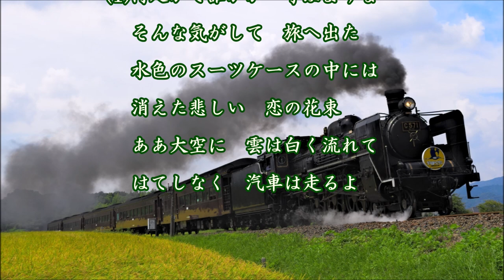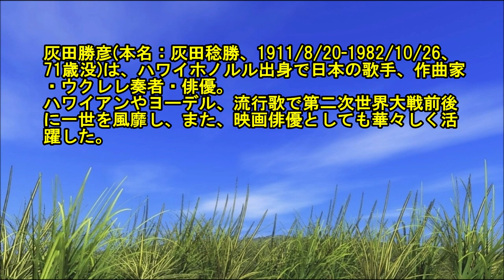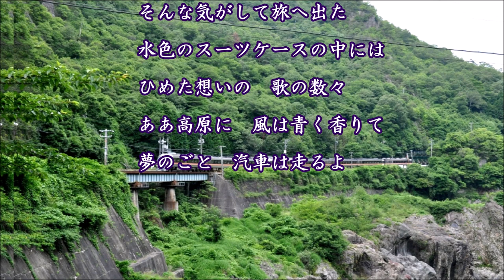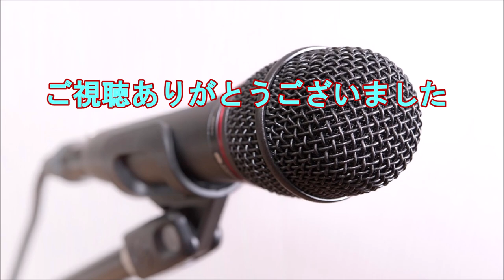水色のスーツケース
作詞：井田誠一、作曲：利根一郎、唄：灰田勝彦、カバー：とらじろう

昭和２６(1951)年発売。レーベル：ビクター。
灰田勝彦(本名：灰田稔勝、1911/8/20-1982/10/26、71歳没)は、ハワイホノルル出身で日本の歌手、作曲家・ウクレレ奏者・俳優。
ハワイアンやヨーデル、流行歌で第二次世界大戦前後に一世を風靡し、また、映画俳優としても華々しく活躍した。
「燦めく星座」「森の小径」「新雪」「鈴懸の径」「アルプスの牧場」などがヒット。

※ 画像は一部サイトからお借りし、註釈はWikipediaから引用させていただきました。